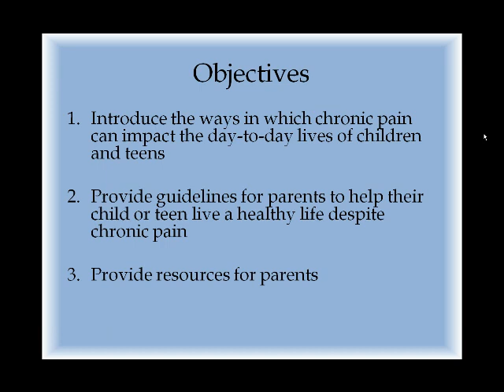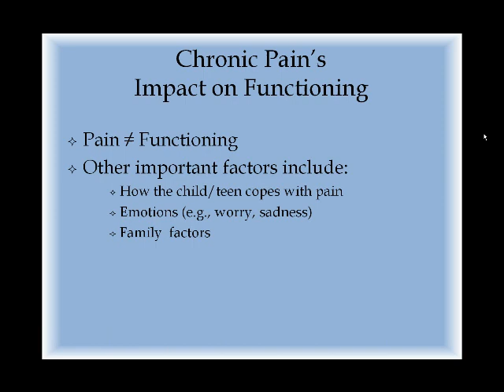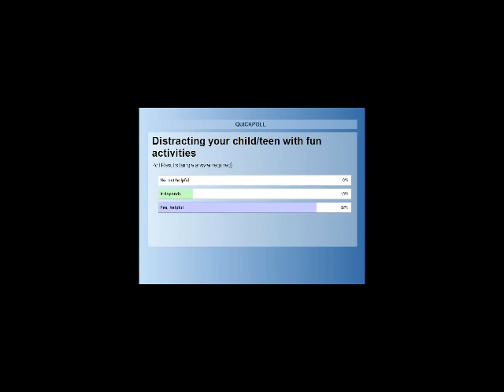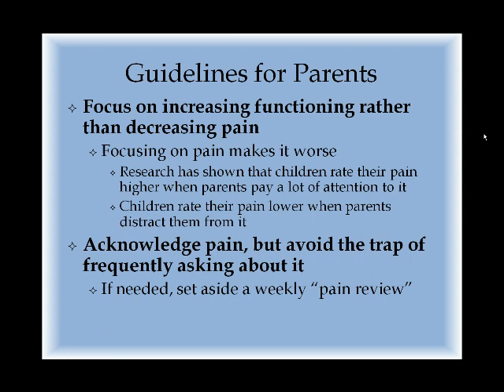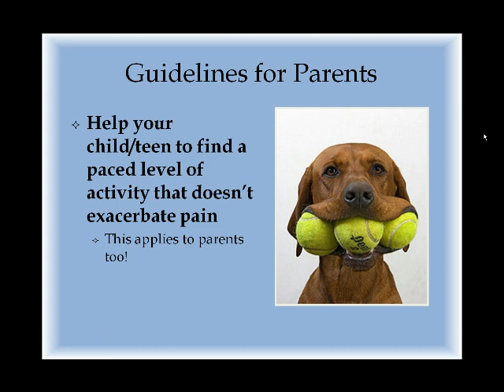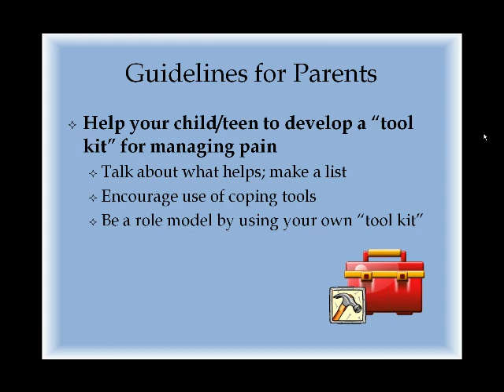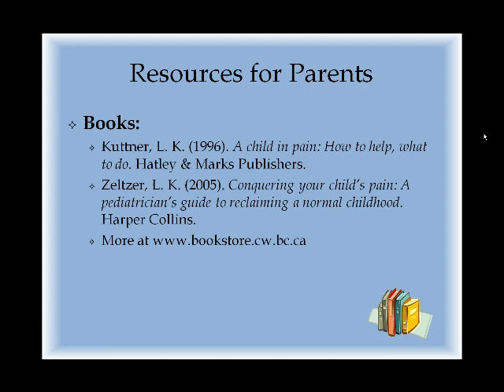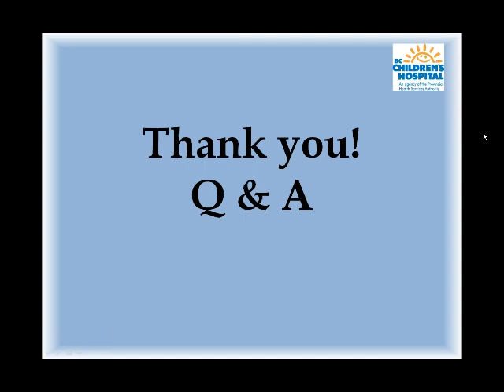Return to Functioning in Children and Teens with Chronic Pain The Role of Parents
Research shows that chronic pain can have a major impact on the day-to-day lives of children and teens. Parents often struggle with how best to support their child or teen to function, despite ongoing pain. Children and teens with chronic pain and their families often feel alone and misunderstood.
This interactive webinar will provide guidelines for parents for helping their child or teen return to living a healthy life. These guidelines stem from research and the experiences of families living with chronic pain.